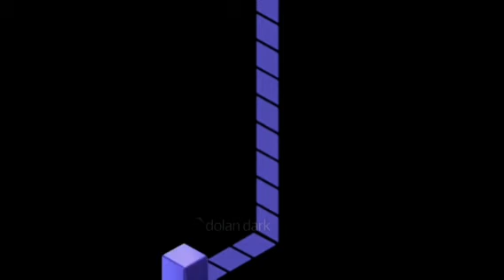September 12, 2021